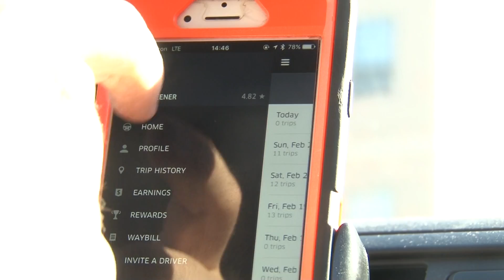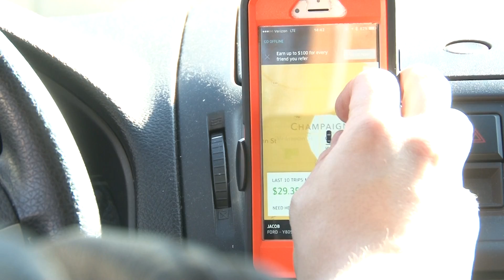UBER CHAMPAIGN SAFETY- ANISA MCCLINTON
UBER ENTERED THE CHAMAIGN URBANA COMMUNITY IN FEBUARY 2015 AND HAS BEEN WARMLY RECIEVED.
RECENT ALLEGATIONS OF A MICHIGAN UBER DRIVER SHOOTING SUGGESTS UBER MAY NOT BE THE PLACE TO TURN FOR SAFTEY.
[TAKE SOT - ERIN DOGDE.]
[:10]
"I WOULD NOT PUT MY CHILD IN A UBER CAB NOT KNOWING WHERE THAT PERSON CAME FROM, WHO THEY ARE, KNOW NOTHING ABOUT THEM, AND THEY'RE PICKING THEM UP IN A RANDOM CAR. "
UBER DRIVER JACOB FLEETER HASN'T LET THE HEADLINES AFFECT HIM.
[TAKE SOT - JACOB FLEETER]
[:10]
"AS FAR AS MY PERSONAL SAFETY OR THE PEOPLE WHO RIDE WITH ME SAFETY, I DONT FEEL ANY DIFFERENT BECAUSE I KNOW IM NOT GOING TO DO ANYTHING. PLUS I KEEP A CAMERA IN MY CAR... SO I FEEL VERY COMFORTABLE WITH DRIVING."
[STANDUP]
WITH THE TOUCH OF AN APP, YOU SET YOUR PICKUP LOCATION AND ITLL TELL YOU WHEN THE RIDE WILL BE HERE. MINE SAYS 4 MINUTES. CONVENIENCE IS KEY, BUT CHAMPAIGN URBANA PEOPLE ARE TALKING ABOUT UBER PASSENGER SAFTEY.
[TAKE GFX - graphic.tif]
ACCORDING TO UBER.COM TO BECOME A DRIVER,  YOU NEED A 2000 MODEL CAR OR NEWER, A BACKGROUND CHECK, PERSONAL LICENSE AND REGISTRATION, AND BE AT LEAST 21 YEARS OLD.
THE CHAMPAIGN CITY COUNCIL PREVIOUSLY SET NO SPECIAL REGULATIONS ON UBER. AND DESPITE RECENT HEADLINES...AT LARGE CITY COUNCIL MEMBER, TOM BRUNO FREQUENTLY RIDES UBER AND IS STILL A SUPPORTER.
[TAKE SOT - SOT TOM BRUNO]
[:12]
"I'M NOT THE LEAST BIT TROUBLED BY THE FACT THAT AN EMPLOYEE WHO WANTS TO WORK FOR UBER COMMITTED A CRIMINAL ACT BECAUSE IT DOESNT SEEM TO BARE ANY RATIONAL RELATIONSHIP TO THE FACT THAT HE HAPPENED TO BE AN UBER DRIVER."
 ALTHOUGH HE HASN'T HAD MANY NEGATIVE ENCOUNTERS, FLEETER THINKS UBER COULD STEP UP SECURITY PROTOCOL .
[TAKE SOT - SOT JACOB FLEETER ]
[:18]
"I THINK JUST KNOWING THERES A CAMERA IN THE CAR RECORDING... IF ANYBODY DID HAVE BAD INTENTIONS, IT GREATLY INCREASES THE CHANCES OF NOT DOING ANYTHING BECAUSE THEY WOULD BE CAUGHT ON CAMERA."
JACOB HAS A CAMERA TO RECORD THE RIDES NOW, AT HIS OWN EXPENSE.
EVERYONE WON'T AGREE ON UBER SAFETY...BUT IT'S UP TO YOU TO MAKE THE CALL...
IN CHAMPAIGN, I'M ANISA MCCLINTON, UI-7 NEWS.